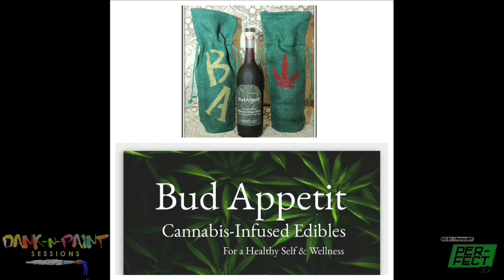The Dank N Paint Show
The Dank N Paint Podcast Show is a Cannabis Infused interactive Art Instruction show. That spot light social media influences and lovers of art and pop culture. Episode 4 of The Dank N Paint Show is the 1996 Flash back Paint Party.. Guest will Paint thier favorite album cover of 1996.